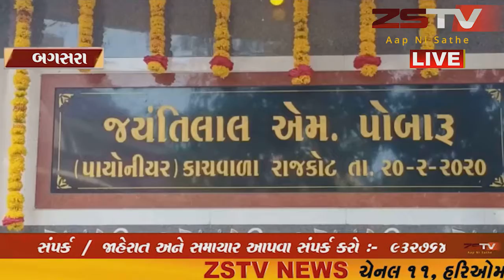બગસરા ભુતનાથ મંદિર ખાતે દાતના સહયોગથી ઠંડા પાણીનાં પરબનુ લોકાર્પણ થયું..